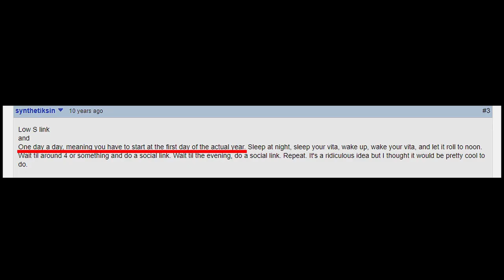What is a Real-Time Persona 4 Golden Playthrough?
I've been streaming Persona 4 Golden every day recently doing a real-time playthrough of the game so wanted to take a moment to explain what a "Real-Time Playthrough" of the game is and answer some common questions I've gotten about it.

While doing some light editing on this video, it was wild to hear I had 11 subscribers at the time considering we're now at 333!

Edit: Wanted to mention that since recording the video on day 1 of the playthrough, I've learned that other people have done real-time playthroughs of P5R and P4G. Searching on Twitter showed quite a few people have done it before. Glad to be among them and hope to carry it through to the end!